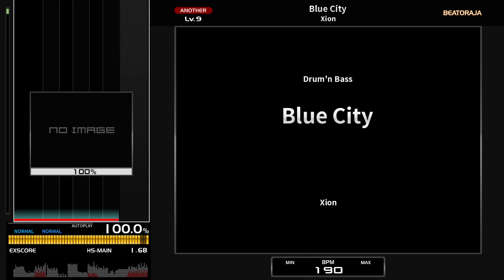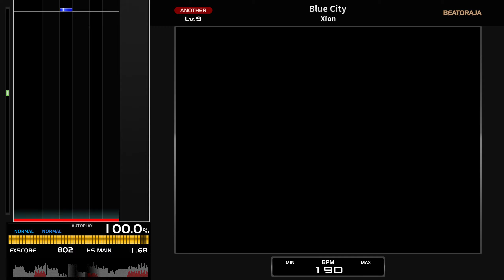[BMS] Blue City / Xion